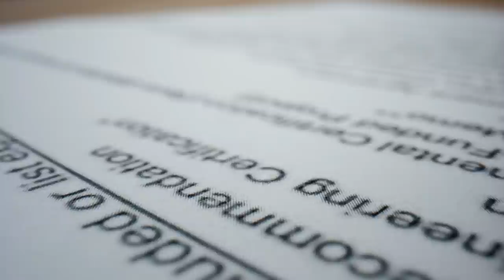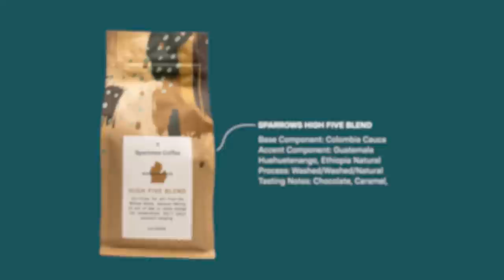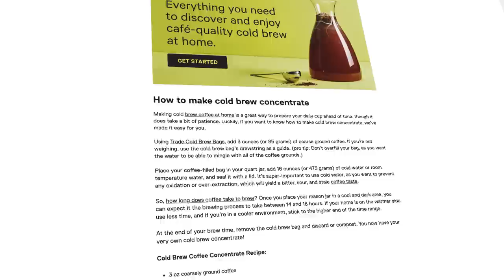How Brutalist Buildings Trick You With Concrete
Get a free bag of fresh coffee with any Trade subscription

__Thank You__
+ Thanks to Mireille Roddier and Marina Bourderonnet, for lending their French expertise.
+ Video co-produced and edited by Evan Montgomery

__Watch this video ad free AND the next video on Nebula two weeks before Youtube!

__Description__
As an architecture professor, I'm diving into the often misunderstood world of Brutalist architecture. Think of me as your guide through the stark, concrete landscapes that stir up strong feelings. We're tackling everything from the commanding presence of Boston City Hall to the unforgettable works of Le Corbusier, shedding light on why these "concrete beasts" spark such debate.

I'll walk you through five key points that either make you nod in admiration or truly understand why some people love this style. We'll start with the real story behind the term 'Brutalism', dive into its roots in utopian socialism, and discuss why concrete isn't just practical—it's pivotal. By comparing Brutalist buildings' lasting, textured exteriors with the ephemeral nature of modern construction, we'll wrap up with a lively talk on Brutalism's role in both movies and the architectural world.

This video is for everyone: whether you're a Brutalism enthusiast, skeptic, or just curious about architecture. Prepare to see Brutalism in a new light, much like Chicago's own Malort, it's an acquired taste that's definitely worth exploring. Your support enables us to deliver top-notch content that cuts through the conventional chatter.

__Special Thanks__
Stock video and imagery provided by Getty Images, Storyblocks, and Shutterstock.